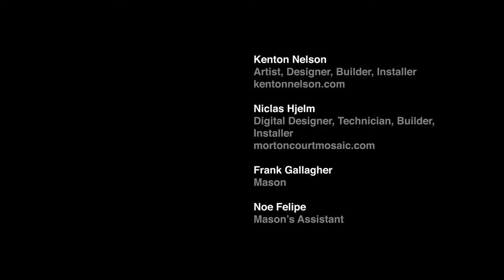Art Installation Video: Documentary short film of Pasadena Playhouse Mosaic Mural Installation(2017)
Before Hollywood existed, Pasadena's Playhouse was the first Southern California home for films. The Pasadena Playhouse contained a College of Theatre Arts which produced some notables such as Gene Hackman, Dustin Hoffman, Sally Struthers, Raymond Burr to name a few.

Commissioned by the Andalucia, Kenton Nelson (Artist), Niclas Hjelm (Digital Artist / Technician), and Frank Gallagher (Mason) installed this beautiful public art honoring the history and the famous actors originated from this location. Months in the making, utilizing over 180,000 glass tiles and over 1000 manhours, the result is stunning.